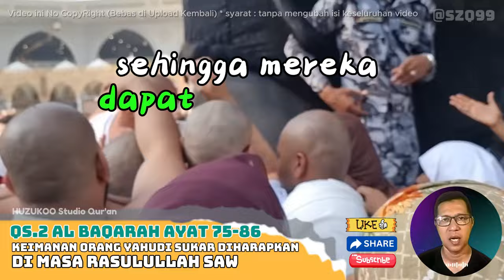🔴 SERI 10 Q9 SEPENGGAL KISAH QS 2 AL BAQARAH AYAT 75 86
Audio Quran Terjemah - HUZUKOO Studio Quran -  by. A. Ibnu Usman